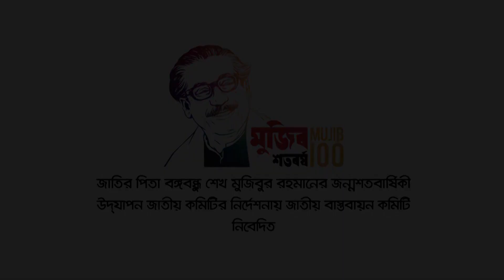মুজিব চিরন্তন অনুষ্ঠানে অতুল রানিঙ্গা অর্কেষ্ট্র সমন্বয়ে “শান্তি মুক্তি ও মানবতার অগ্রদূত”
‘মুজিব চিরন্তন’ অনুষ্ঠানের অষ্টম দিনের (২৪শে মার্চ ২০২১) থিম ‘শান্তি, মুক্তি ও মানবতার অগ্রদুত’

জাতির পিতা বঙ্গবন্ধু শেখ মুজিবুর রহমানের জন্মশতবার্ষিকী ও স্বাধীনতার সুবর্ণ জয়ন্তী উদযাপন উপলক্ষ্যে ‘মুজিব চিরন্তন’ প্রতিপাদ্যে আয়োজিত দশ দিনব্যাপী অনুষ্ঠানমালার অষ্টম দিনের (২৪শে মার্চ ২০২১) অনুষ্ঠানের থিম ‘শান্তি, মুক্তি ও মানবতার অগ্রদুত’। জাতীয় প্যারেড স্কয়ারে আয়োজিত উক্ত অনুষ্ঠানে সভাপতিত্ব করেন গণপ্রজাতন্ত্রী বাংলাদেশ সরকারের মাননীয় প্রধানমন্ত্রী বঙ্গবন্ধুকন্যা শেখ হাসিনা। সম্মানিত অতিথি হিসাবে উপস্থিত ছিলেন ভূটানের মাননীয় প্রধানমন্ত্রী ডা. লোটে শেরিং।